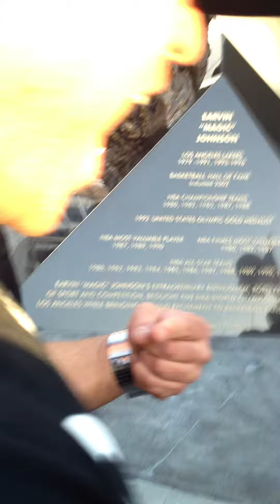befor game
Adventure in Los Angeles